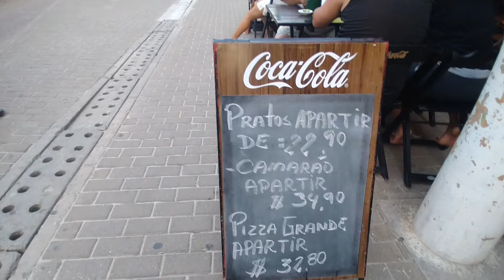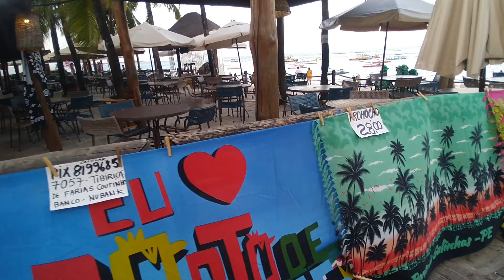Porto de galinhas Mês de outubro 2022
Porto de galinhas mês de outubro de 2022! Porto de galinhas está sensacional ⛱️

praia das piscinas naturais ⛱️ Essa praia é incrível 🌅

Nessa praia tem passeio de jangadas, mergulho de cilindros, 👍